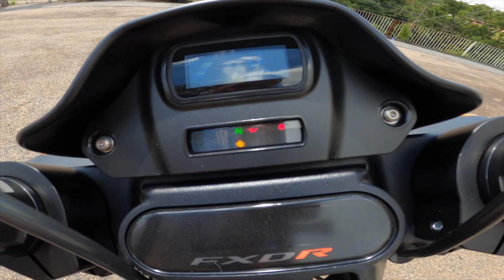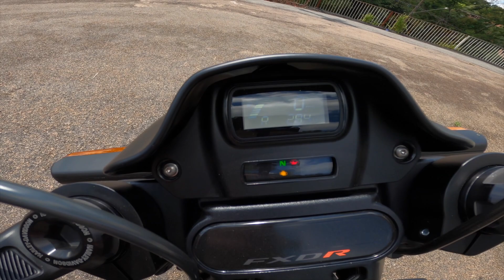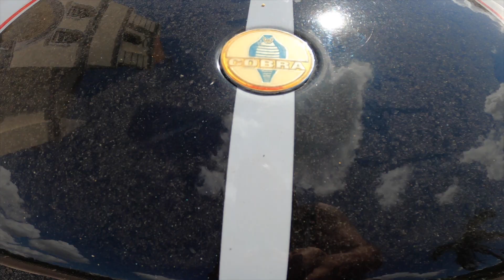Harley-Davidson FXDR - Foi comprar uma Sportster e saiu com uma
A Harley Davidson FXDR é a moto símbolo do Rewire, a política Harley-Davidson de lançamentos de modelos variados para atender uma gama maior de clientes.
O antigo CEO saiu e junto com ele foram embora vários modelos e, a FXDR foi junto. Uma moto de estilo esportivo mas que não emplacou em terras tupiniquins.
Tá aí mais um Lo.Co. da Semana. O melhor programa de segunda.
Assiste aí!